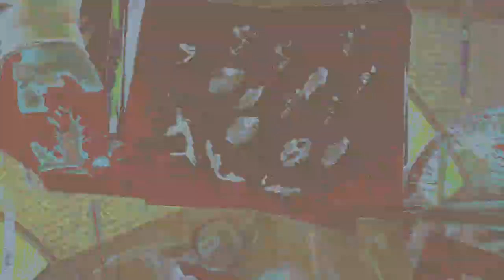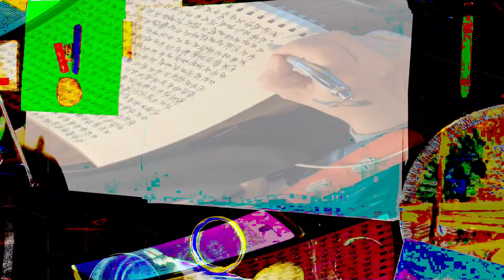[EPILEPSY WARNING] Movie 24 02 17 16h36m23s